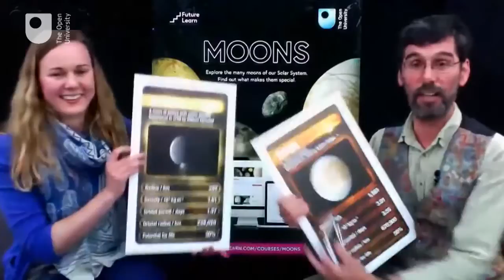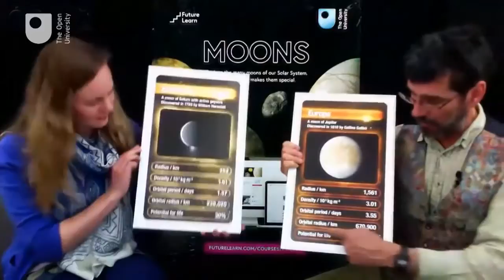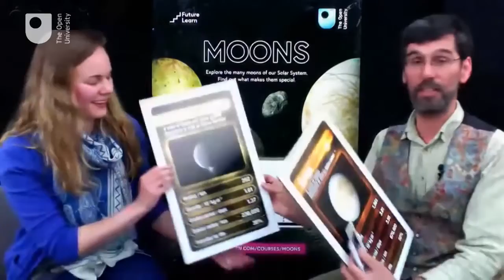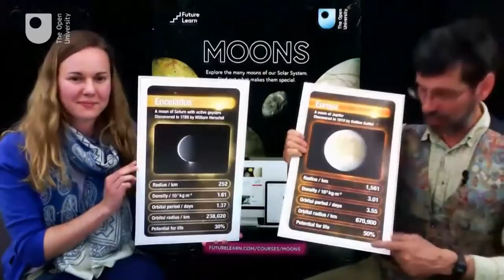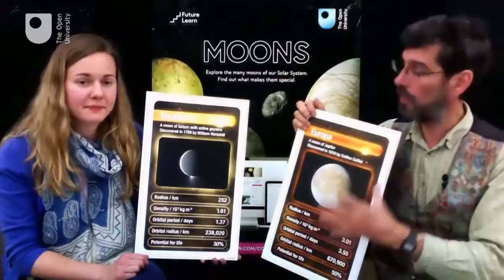Moons Hangout #1 3rd April 2014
Professor Dave Rothery and Jess Barnes from The Open University are joined by Christine Shupla from The Lunar Planetary Institute for the first Moons Hangout .

Professor Simon Kelley and Jess Barnes from The Open University are joined by Paul Spudis from The Lunar Planetary Institute for the second Moons Hangout, .

Dr Susanne Schwenzer and Jess Barnes from The Open University are joined by Paul Schenk from LPI and Michelle Kirchoff, an expert on Icy Moons, from the .